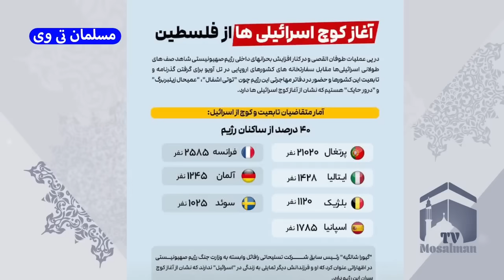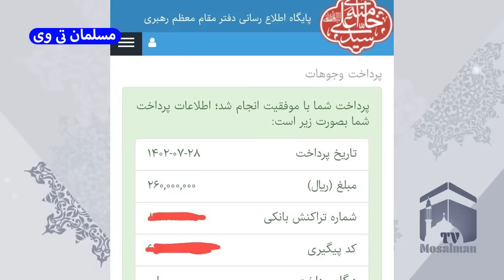فوری و مهم: فرار صهیون ها از اسقاطیل - مسلمان تی وی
در این کلیپ به فوری و مهم: فرار صهیون ها از اسقاطیل - مسلمان تی وی پرداختیم
بهترین ویدئوهای یوتیوب در لینک زیر 👇

کانال تلگرام مسلمان_تی_وی